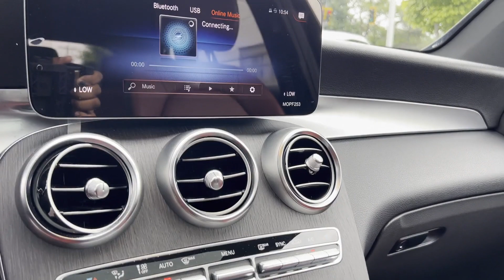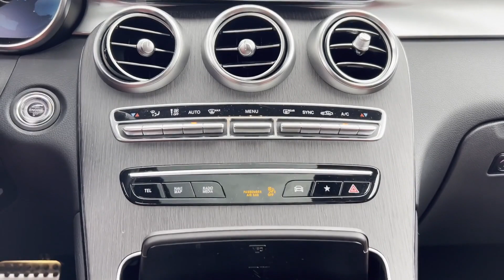Used 2020 Mercedes-Benz GLC GLC 300 W1N0G8EB3LF769865 Lynbrook, New York, Garden City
2020 Mercedes-Benz GLC GLC 300 W1N0G8EB3LF769865 Video

This 2020 Mercedes-Benz GLC GLC 300 W1N0G8EB3LF769865 is full of phenomenal features such as: